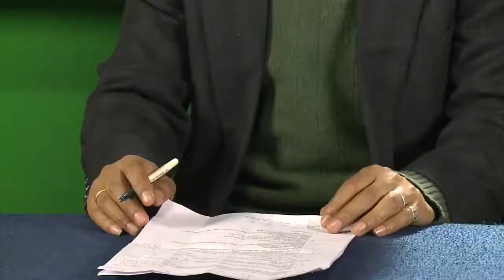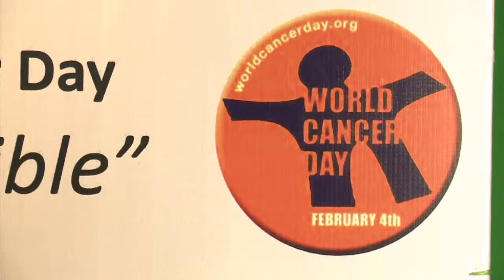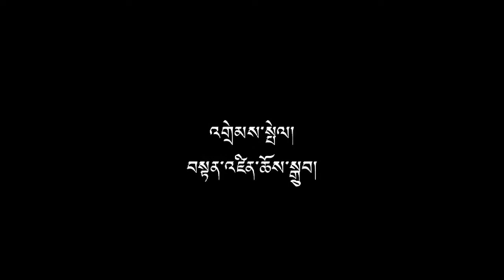Department of Health, World Cancer Day discussion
The Department of Health held a panel discussion during 'World Cancer Day'.